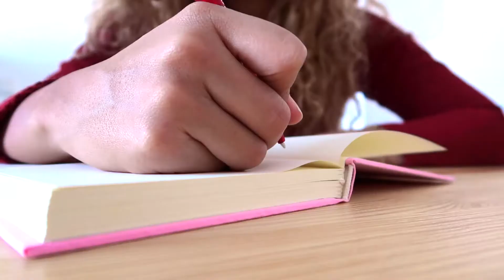My M O R N I N G routine!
lief maar leuk & een klein beetje verdriet: "LOOKBOOK Met een verhaal..."

My Morning routine & fashion dilemma XXL

Hallo liefjes. ♡

Vandaag weer een nieuwe video my morning routine oftewel mijn ochtend gewoontes & kleding drama.

Even wat anders dan anders..
Ik vind het altijd fijn om de tijd te nemen in de ochtend! ( wie niet?)
Zodat de rest van je dag soepel verloopt!
Het enige wat ik altijd in de ochtend heb is 1 mega groot probleem!

Wat doe ik aan. (Je zal het vast wel herkennen hihi.)
In mijn video laat ik je zien hoe mijn ochtend eruit ziet & hoe ik omga met mijn fashion dilemma/stress!!
Na 100 setjes verder. Heb ik pas een moment van Ja jij wordt het
Alleen daarna is het opruimen van al mijn kleren minder leuk. :S

Vind je dit een leuke video vergeet dat geen duimpje omhoog te geven ♡♡♡♡♡♡♡♡♡♡♡♡♡♡♡♡♡♡♡♡♡♡♡♡♡♡♡♡♡♡♡

Fijne start van je dag!

Muziek van
- Jingle Punks Everythings nice
- Silent partner 7th Floor Tango